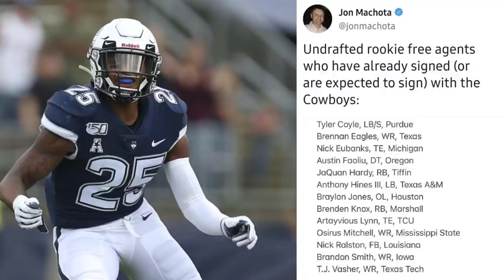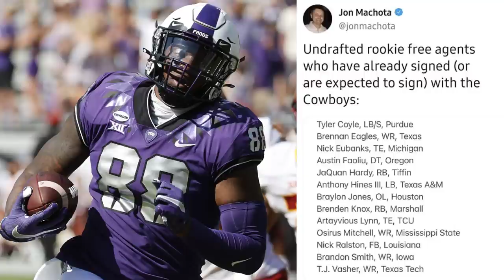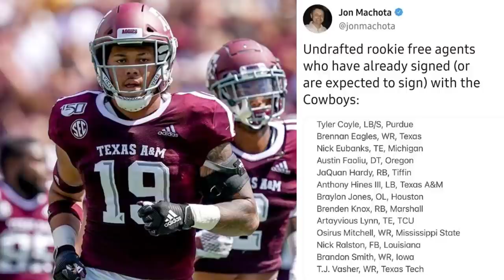T.J. Vasher signs undrafted free agent deal with the Dallas Cowboys + MORE | UDFA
DALLAS — Texas Tech wide receiver T.J. Vasher signed an undrafted free agent deal with the Dallas Cowboys, his agency told NFL Network’s Tom Pelissero Saturday.

Vasher played parts of five seasons in Lubbock. He had more than 500 yards each season from 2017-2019 and finished his career with 1,983 yards and 21 touchdowns.

His best season came in 2018 when he amassed 54 catches, 687 yards, and seven touchdowns, all career highs.

Vasher will join his Red Raider teammate Terence Steele in Dallas. Steele started 14 games for the Cowboys last season after signing with the team as an undrafted free agent.

Two Texas Tech players were taken in the 2021 NFL Draft Saturday. Zech McPhearson was selected in the fourth round by the Philadelphia Eagles and Jack Anderson went in the seventh round to the Buffalo Bills.

***My Equipment***